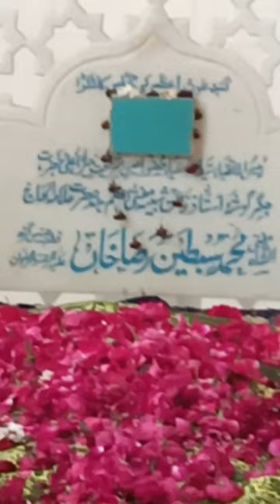Allama Sibtain Raza Khan bareilly islamicstatus islamicpost #